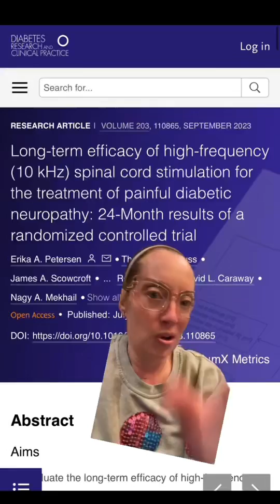Learn how Nevro’s spinal cord stimulator can help with diabetic peripheral neuropathy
Learn how patients with painful diabetic peripheral neuropathy can receive improvement with Nevro’s high frequency spinal cord stimulation. Here is recent 24 month PDN clinical data that shows correlation between Nevro’s high-frequency SCS and reductions in pain and improvements in sensory functions.